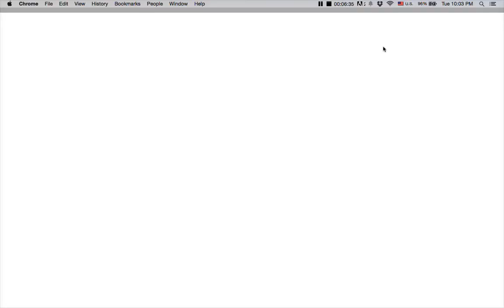War Commander - V50 with rolling thunder ops + Kara lvl 20 zero damage